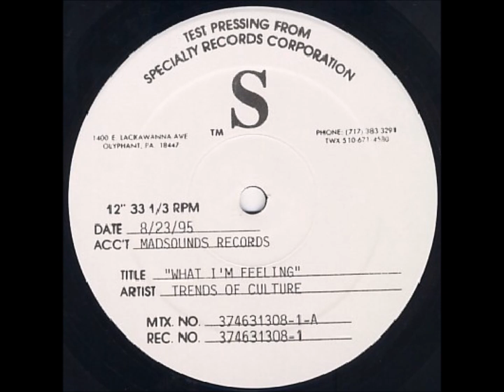Trends Of Culture - What I'm Feeling